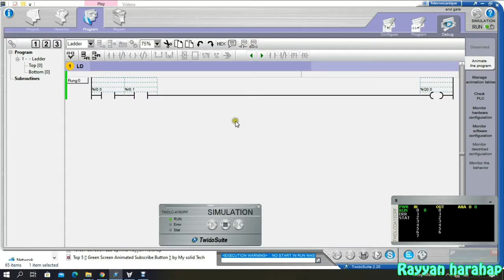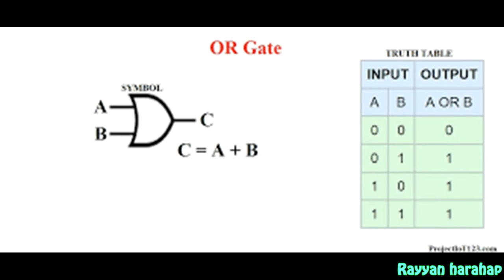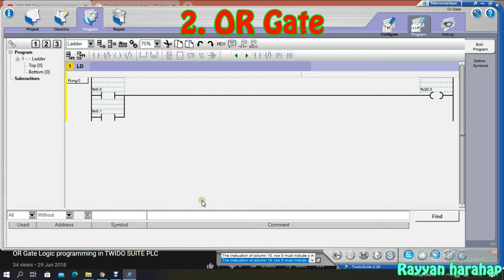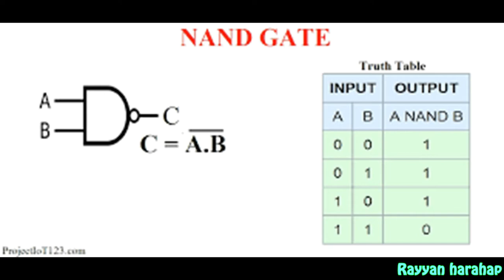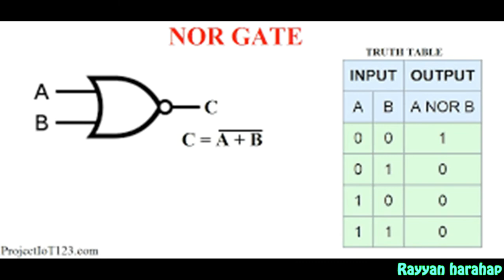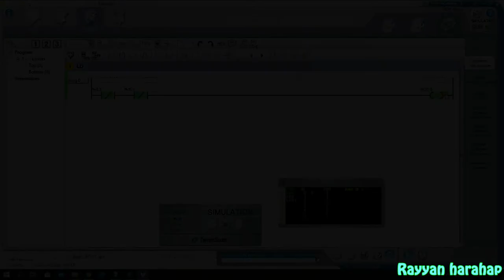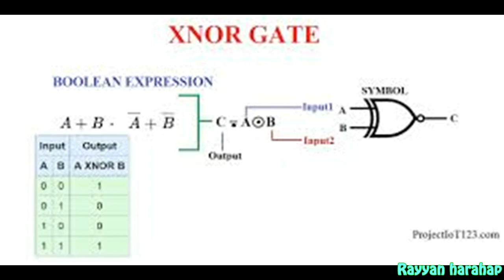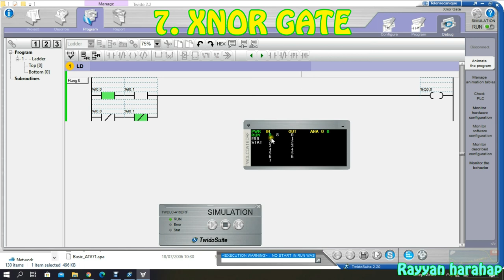Twido Suite V2.2 Basic Logic Gate Tutorials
Jump Seek into Specific Duration :
1. AND GATE (00:28-02:43)
2. OR GATE (03:30-05:40)
3. NOT GATE (05:46-06:39)
4. NAND GATE (06:44-08:08)
5. NOR GATE (08:48-11:03)
6. XOR GATE (11:08-13:09)
7. XNOR GATE (13:50-15:46)

Elucidation
• A 'logic gate' is an idealized or physical electronic device implementing a Boolean function, a logical operation performed on one or more binary inputs that produces a single binary output.

1. 'AND gate'
An AND gate has two or more inputs and one output, and if the inputs applied to it are all 1, then the output will be 1. An AND gate is an electrical circuit that combines two signals so that the output is on if both signals are present.
2. An OR gate is a logical gate that produces inclusive disjunction. ... It is one of the basic gates used in Boolean algebra and electronic circuits like transistor-transistor logic, and complementary metal-oxide semiconductors make use of it.
3. In digital logic, an inverter or NOT gate is a logic gate which implements logical negation. The truth table is shown on the right.
4. In digital electronics, a NAND gate is a logic gate which produces an output which is false only if all its inputs are true; thus its output is complement to that of an AND gate. A LOW output results only if all the inputs to the gate are HIGH; if any input is LOW, a HIGH output results.
5. The NOR gate is a digital logic gate that implements logical NOR - it behaves according to the truth table to the right. A HIGH output results if both the inputs to the gate are LOW; if one or both input is HIGH, a LOW output results. NOR is the result of the negation of the OR operator
6. XOR gate is a digital logic gate that gives a true output when the number of true inputs is odd. An XOR gate implements an exclusive or; that is, a true output results if one, and only one, of the inputs to the gate is true. If both inputs are false or both are true, a false output results
7. The last XNOR gate is a digital logic gate whose function is the logical complement of the exclusive OR gate. The two-input version implements logical equality, behaving according to the truth table to the right, and hence the gate is sometimes called an "equivalence gate".